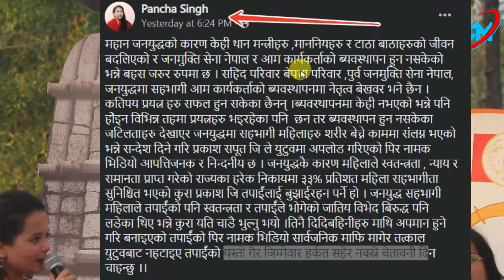Prakash Saput ले गित नहटाए मुद्वा हाल्ने पन्चाको चेतावनी | Pir Song को बिवाद चर्चामा | अब के होला ?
प्रिय दर्शकहरू मीठो मायासहीत नमस्कार !
चुलबुले मिडिया प्रा.लि. को "Offcial Youtube " च्यानलमा हजुहरूलाई धेरै- धेरै स्वागत छ,
| म सन्तोष कठायत |
हामीले हाम्रो च्यानलमा समाजलाई उज्यालोतर्फ धकेल्न प्रयास गर्ने केही महत्वपूर्ण जनचेतनामूलक सामाग्रीहरू पस्किदै अाएका छौ ।
यदि तपाईको समाजमा पनि समाजलाई असर गर्ने कुनै अनैतिक क्रियाकलापहरू सञ्चालन भईरहेका छन भने हामीलाई खबर गर्नुहोस ।हामी सबन्धित निकाएको ध्यानाकर्षण गर्ने प्रयास सदैभ गर्नेछौ ।
साथै समाजमा उदाउदै गरेका नवप्रतिभालाई पनि बिशेष स्थान दिनेछौ ।
|| हाम्रो ठेगाना || 🌻🌻|| हाम्रो बारेमा ||
Director:Santosh kathayat
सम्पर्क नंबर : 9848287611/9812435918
नोट : हामीले मेहेनेत गरि Uplode गरेका भिडियोहरू Downlode गरि Uplode नगर्नु है ! हजुरको च्यानल सदाका लागि strike लागि उड्नेछ ।
हाम्रा केही हेर्नैपर्ने भिडियोहरूका Link हरू

चुलबुले मिडिया
"सदैभ चुलबुले कन्टेनको साथमा"